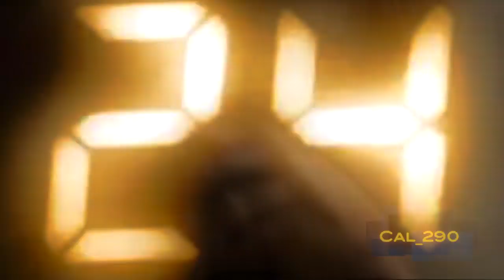24 is "EXTRAORDINARY!" | Critics LOVE 24 | Jack Bauer Returns In 24: Live Another Day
JACK BAUER returns to television April - 2014 for the first time since 24's original, critically-acclaimed run from 2001 to 2010!
The UK is preparing to GET JACKED in "24: LIVE ANOTHER DAY"!!!

This video is a teaser or a tribute to 24 and Jack before the show returns. Please like, comment and share this video as much as you can - not just for me, but because the more it's circulated the more people will know about the show's return in 2014!

Special thanks to Heather Phinney who created the graphic used at the end of this video. She sometimes makes 24-related images, they're all awesome and you can find her on Facebook